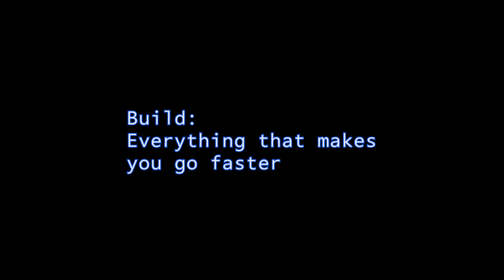Warframe: 13s Obstacle Course - "Mobility Creep"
Far from optimal, but the best I got during a spare hour or so.

Music
One Two Three 5 -  Peter Sandberg